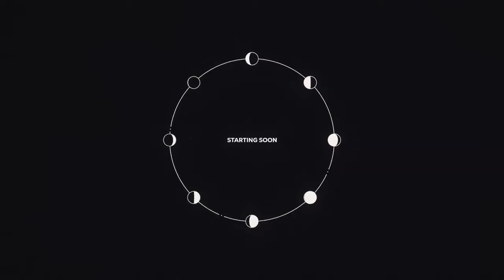【原神】#01 はじめまして原神 さようなら貯金【CR / 天月】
わたしが天月です

遂に！！！原神をはじめます！よろしくお願いします！！！

【所属】
Pro Gaming Team Crazy Raccoon